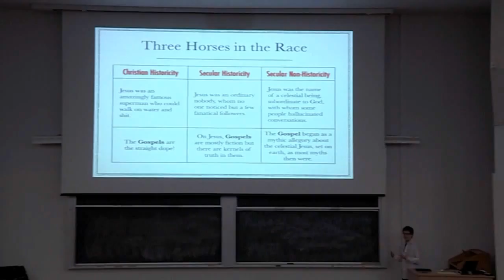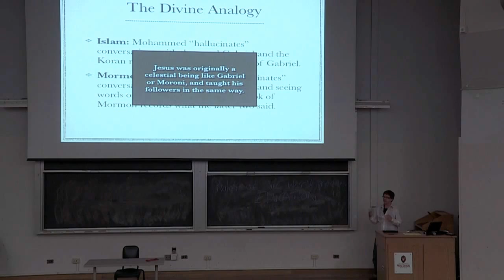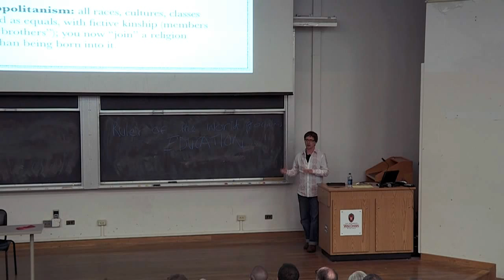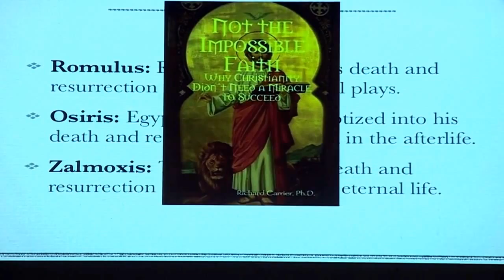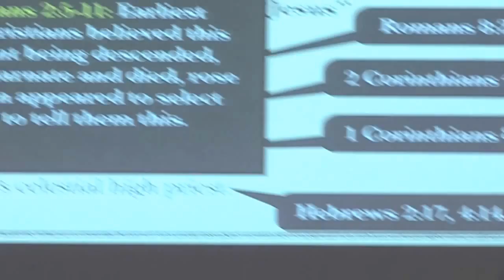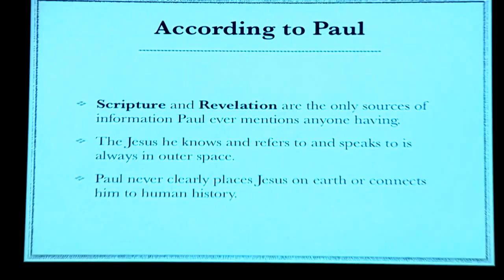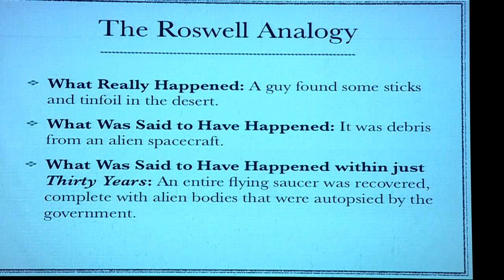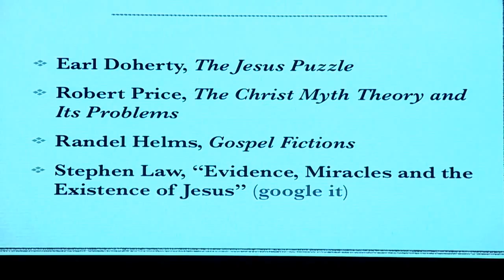Richard Carrier: The Historicity of Jesus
Richard Carrier is the renowned author of Sense and Goodness without God and Proving History: Bayes's Theorem and the Quest for the Historical Jesus, as well as numerous articles online and in print. With a Ph.D. in ancient history from Columbia University, he now specializes in the modern philosophy of naturalism, the origins of Christianity, and the intellectual history of Greece and Rome. For more about his work, visit richardcarrier.info.